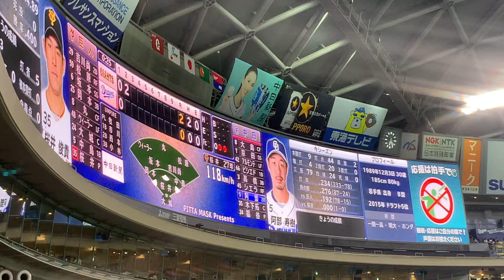阿部寿樹 登場曲「彩～Aja～」/サザンオールスターズ